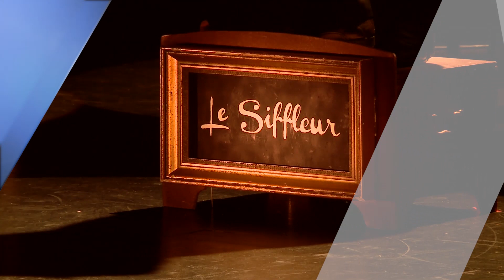Du sport, et des spectacles ce week-end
Ce week-end a également été ponctué par de la culture et du sport, comme la finale Lorraine du championnat Grand-Est de boxe anglaise qui s’est déroulé à Sarreguemines.